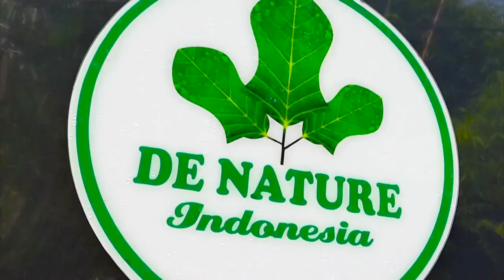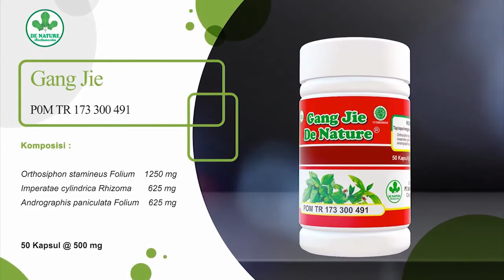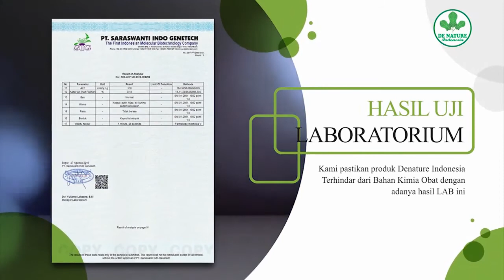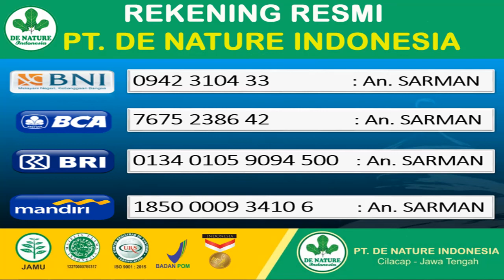Gejala Penyakit Sipilis Pada Wanita dan Cara Mengobatinya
Pemesanan Obat Penyakit sifilis hubungi:
TELKOMSEL: 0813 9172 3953 (Whatsapp On)

Gejala sipilis pada wanita di tahap pertama
Timbul sariawan kemerahan (Chancre)
Sariawan kemerahan kecil yang tidak terasa sakit pada labia (bibir luar vagina) dan di dalam vagina, rektum (bukaan anus), atau di dalam mulut adalah kecurigaan paling awal dari sipilis. Sariawan ini disebut chancre. Chancre dapat berkembang mulai dari 10 hingga 90 hari setelah infeksi awal, dengan waktu rata-rata 21 hari setelah infeksi sampai gejala pertama berkembang.

Sariawan ini sering kali luput untuk segera disadari oleh pengidap sipilis, apalagi jika sariawan timbul di dalam leher rahim atau di dalam bukaan vagina. Pembengkakan kelenjar getah bening dapat terjadi di dekat daerah chancre.

Gejala sipilis pada wanita di tahap sekunder
Timbul ruam kemerahan di kulit
Gejala sipilis sekunder ditandai dengan ruam kemerahan di kulit yang muncul 2 sampai 12 minggu setelah chancre berkembang dan kadang sebelum sempat sembuh total. Ruam biasanya terdiri dari lesi kulit datar atau sedikit terangkat berwarna cokelat kemerahan, kecil (kurang dari 2 cm), dan terasa padat, yang timbul di seluruh tubuh,  seringnya timbul di telapak tangan dan/atau kaki. Ruam mungkin terlihat seperti masalah kulit umum lainnya.

Gejala sipilis pada wanita di tahap ketiga (laten)
Tak ada gejala fisik yang tampak selain kerusakan organ dalam
Jika tidak diobati, infeksi akan berlanjut ke tahap laten (tersembunyi). Tahap laten didefinisikan sebagai satu tahun setelah seseorang terinfeksi. Setelah ruam sekunder tahap hilang, orang tersebut tidak akan memiliki gejala untuk beberapa lama. Periode laten mungkin bisa sesingkat 1 tahun atau berkisar dari 5 sampai 20 tahun.

Gejala sipilis di tahap ketiga ditandai dengan kerusakan sejumlah sistem organ dan bahkan bisa berakibat fatal. Sipilis tersier dapat menyebabkan kerusakan otak (menyebabkan stroke, kebingungan mental, meningitis), saraf, mata, jantung, pembuluh darah, hati, tulang, dan sendi. Gejala yang dapat dihasil di tahap akhir sifilis termasuk masalah dengan gerakan, hilangnya penglihatan secara bertahap, demensia, kelumpuhan, dan mati rasa. Neurosipilis adalah istilah yang digunakan untuk menggambarkan kerusakan Sistem saraf pusat dan perubahan dalam fungsi neurologis. Kematian dapat terjadi sebagai komplikasi dari kerusakan organ.

Sering selama tahap ini, diagnosis yang akurat hanya dapat dilakukan melalui tes darah, sejarah medis pribadi, atau kelahiran anak dengan sifilis kongenital. Seseorang mungkin menular selama periode laten walau tidak ada gejala yang hadir.